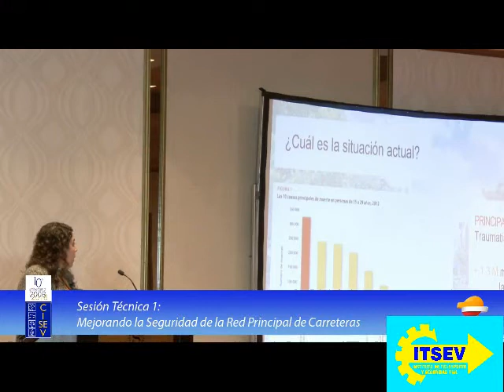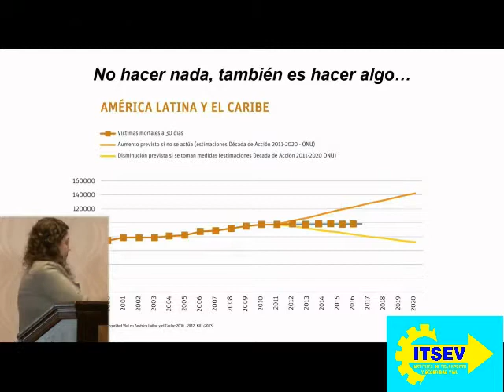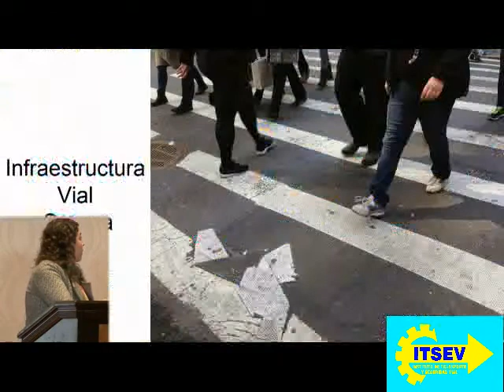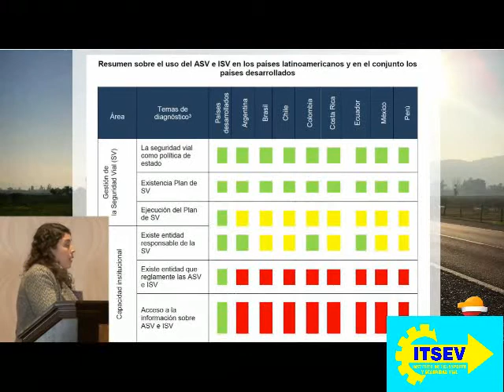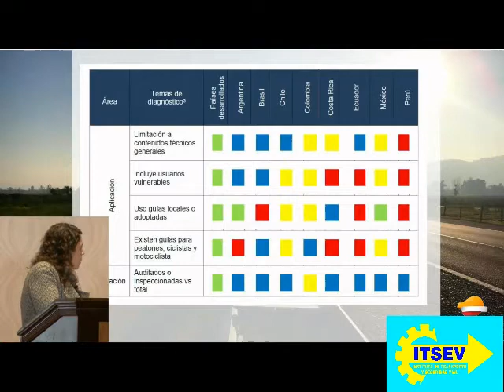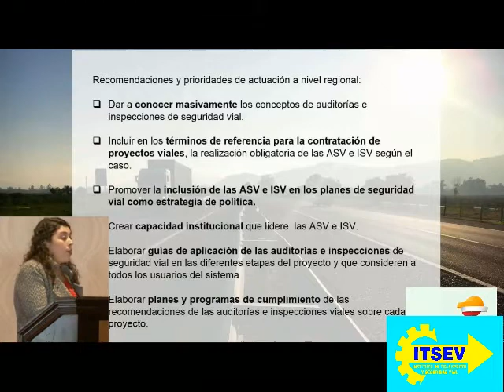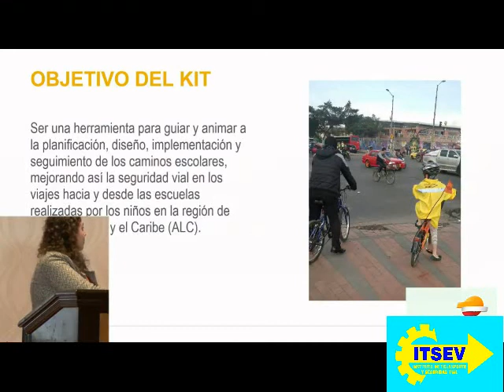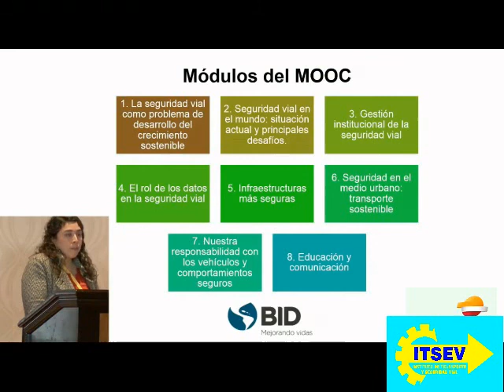EXPOSICION WENDY MOREANO DEL BID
VI CONGRESO IBEROAMERICANO DE SEGURIDAD VIAL LIMA PERU EN  LA HORA DEL TRANSPORTE Y LA SEGURIDAD VIAL PROGRAMA ESPECIALIZADO EN MATERIA DE TRANSPORTE EMITIDO POR TEVE SUR CANAL 23 CABLE 94